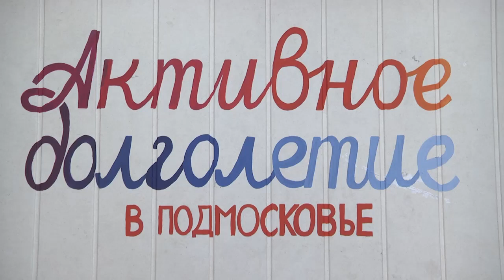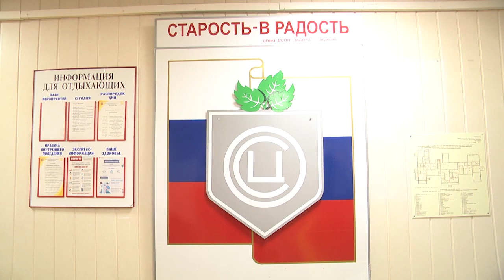Сотрудники Центра здоровья Щёлковской городской больницы провели профилактические обследования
Сотрудники Центра здоровья Щёлковской городской больницы провели профилактические обследования для посетителей щёлковского филиала «Комплексного центра социального обслуживания населения» на Талсинкой, 47.